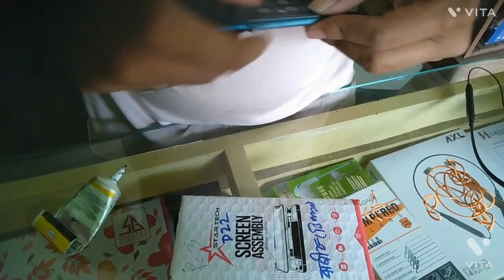How to change display oppo a5s model|oppo a5s combo replacement.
Oppo a5s combo replacement
How to change display in oppoa5s